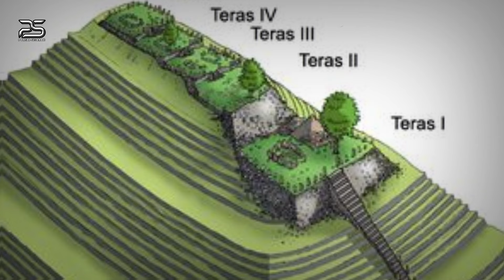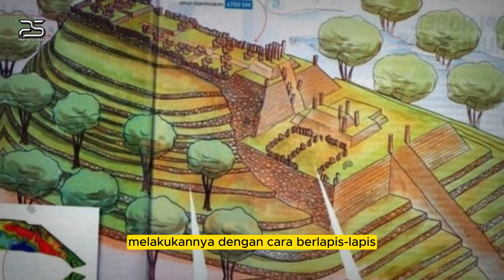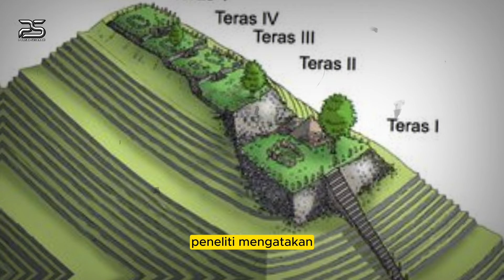MENGGEGERKAN DUNIA❗❗ RAHASIA TERKUBUR DIBAWAH PERMUKAAN GUNUNG PADANG AKHIRNYA TERKUAK JUGA,